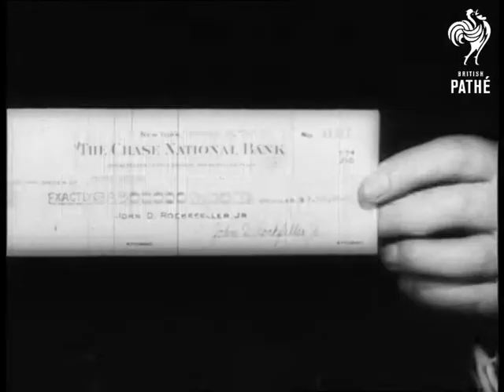Rockefeller Cheque To Trygve (1947)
Secretary General of United Nations Organisation, Trygve Lie, receives a cheque on eight and a half million dollars from John D. Rockefeller III, to purchase a site to house UNO  on the island of Manhattan, New York. MS. Trygve Lie, Mr Rockefeller and several other men seated at a table, mass of pressmen around. CU. John D. Rockefeller handing over the cheque. Close up shot of the cheque.

Note - date found in the old record - 08/04/1947.
 FILM ID:2150.21